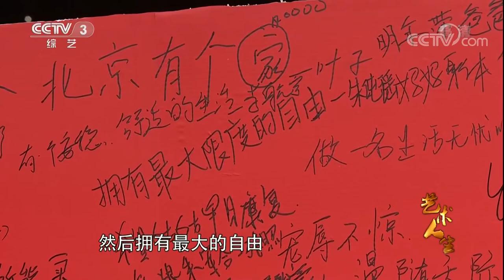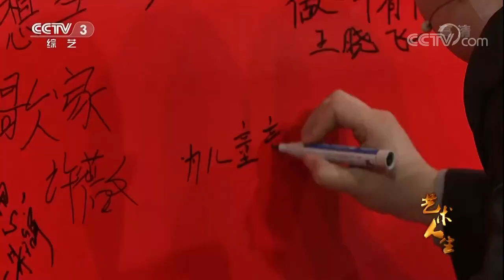[艺术人生]观众：我的人生梦想 | CCTV